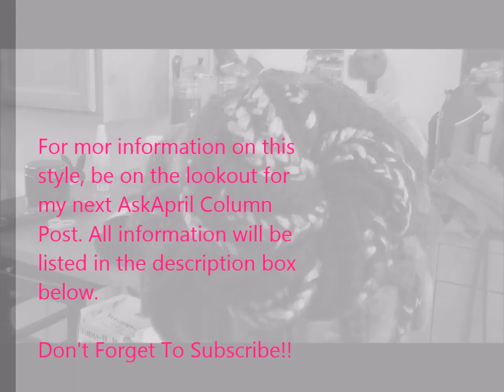Feed-In Yarn Braids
For All Hair Related Information